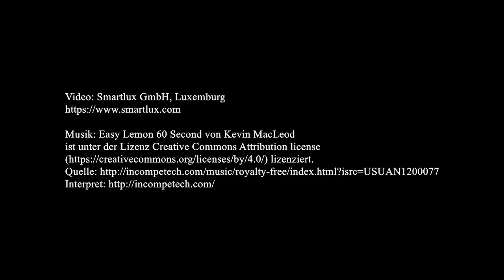Waage Ohaus Scout STX: Zählfunktion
Touchscreen-Waage Ohaus STX: Zählfunktion mit Auto-Optimierung